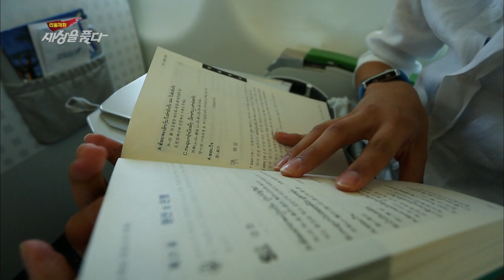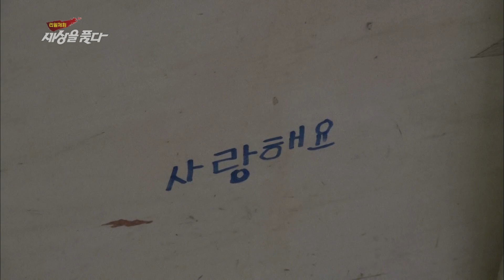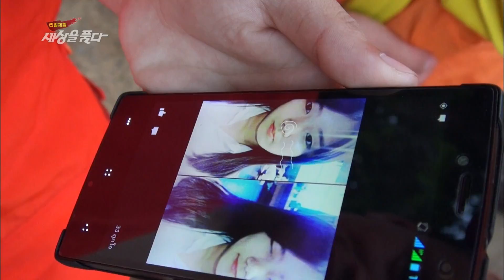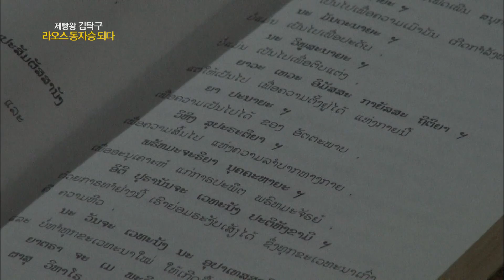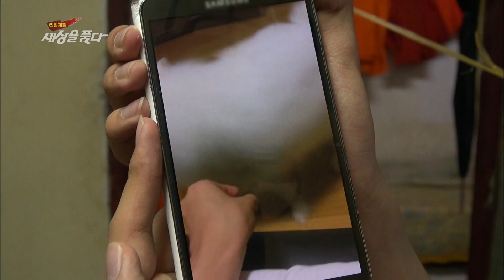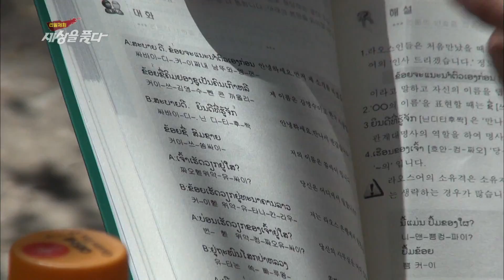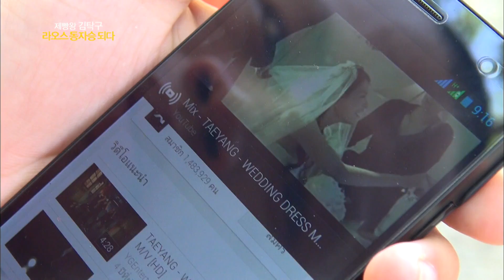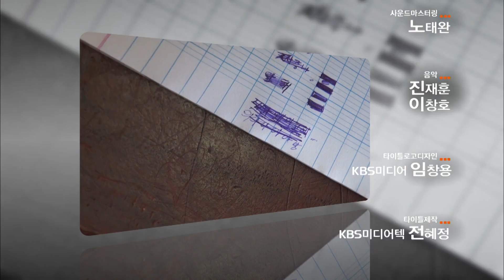제빵왕 김탁구 라오스동자승되다 [오감실험] KBS 2014.06.25 방송